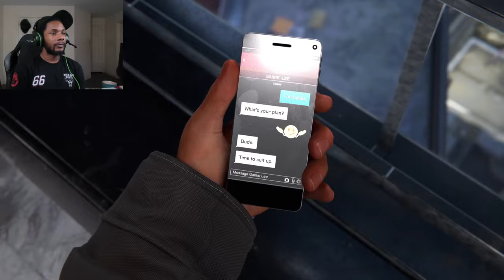Spider-Man: Miles Morales PS5 - Part 3 - FIRST PROWLER ENCOUNTER!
🕷️ Embark on an epic journey through the vibrant streets of New York City with Part 1 of our Spider-Man: Miles Morales PS5 walkthrough gameplay! Join us as we witness Miles Morales step into the iconic role of Spider-Man, facing challenges that test not only his abilities but also his relationships and loyalties.

🦹‍♂️ In this thrilling episode, Miles has his first encounter with the enigmatic Prowler, only to discover that the masked figure is none other than his own uncle! As family ties collide with his duties as a hero, Miles must navigate the delicate balance between truth and secrecy.

🔍 But secrets abound in Miles's world, as he finds himself drawn into the web of a mysterious organization led by his friend Phin. As Miles delves deeper into the group's activities, he must tread carefully to maintain his cover while uncovering the truth behind their motivations.

🏙️ From heart-stopping action sequences to emotional revelations, Part 1 of our walkthrough is packed with thrilling moments that will keep you on the edge of your seat. Join us as we swing through the city skyline, uncovering the secrets that lie hidden beneath the surface.

🎮 Don't miss out on the excitement and intrigue of Spider-Man: Miles Morales on the PS5. Let's dive into the adventure together! 🕸️